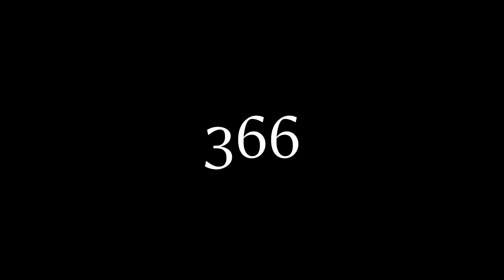Told U Preview - Whippy 366